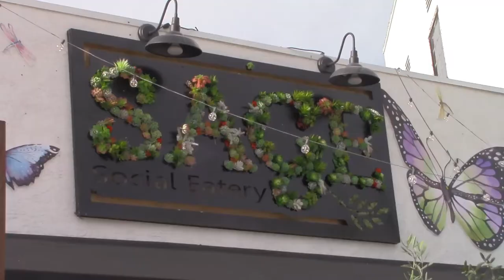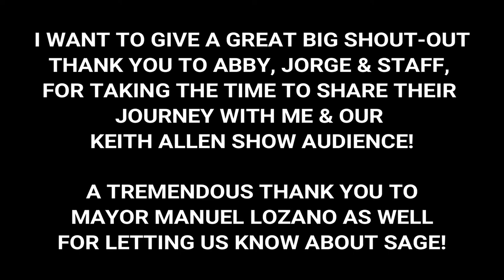Interview with Abby & Jorge of the SAGE Social Eatery in Baldwin Park on Monday January 31 2022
Final Part Four Wrap Up Interview with Abby & Jorge, Owners of the
SAGE Social Eatery Restaurant in Baldwin Park, CA. on Monday January 31 2022